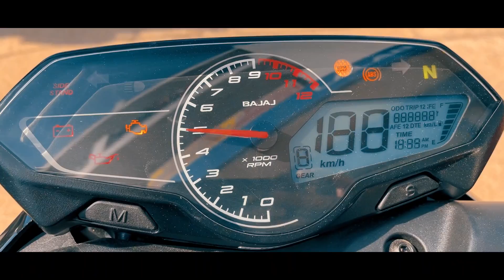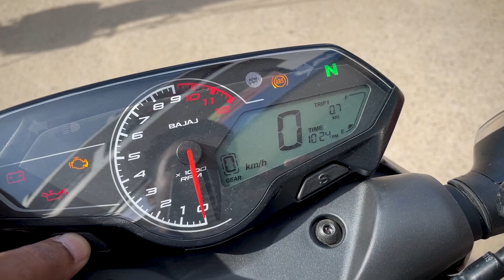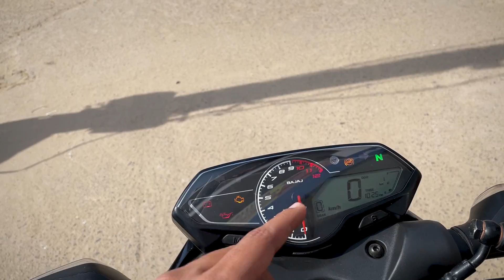2023 Bajaj Pulsar N160 Bs6 |Best Bike For Middle Class Boys♥️|Price Features🔥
2023 Bajaj Pulsar N160 Bs6 Full Detailed Walkaround Review With Mileage,Top Speed And On Road Price.
🔹Follow On My Instagram Account Guys👍